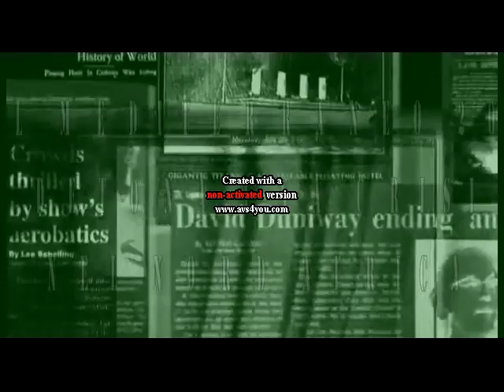Alba di Odissea - ebook trailer - Climate Fiction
Ebook trailer dell'ebook in PDF in Copyleft - Alba di Odissea-